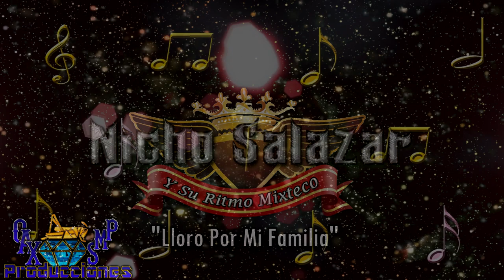Lloro Por Mi Familia-Nicho Salazar Y Su Ritmo Mixteco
AQUI LES DEJO UNA CANCIÓN AL ESTILO DE NICHO SALAZAR Y SU RITMO MIXTECO